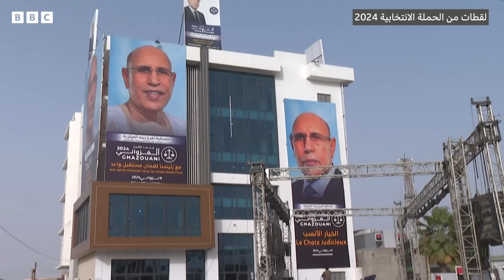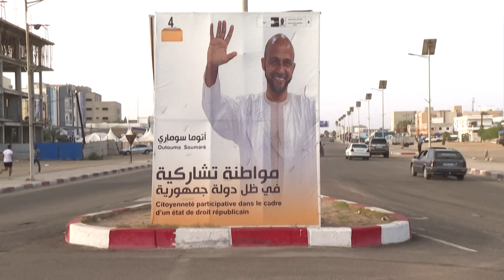ماذا نعرف عن مرشحي الانتخابات الرئاسية في موريتانيا؟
يتسابق الرئيس الموريتاني محمد ولد الشيخ الغزواني ضد ستة مرشحين آخرين في الانتخابات الرئاسية المقرر إجراؤها في 29 يونيو/حزيران، وفقا للقائمة النهائية التي كشف عنها المجلس الدستوري.
وتعد هذه الانتخابات هي الثامنة التي تشهدها البلاد وكان آخرها انتخابات عام 2019.
وتأتي الانتخابات في وقت تواجه فيه موريتانيا تحديات أمنية متزايدة بسبب العنف المتصاعد في مالي والمخاطر على الحدود.  كما تشهد البلاد استثمارات كبيرة في قطاعي الغاز الطبيعي والهيدروجين الأخضر، مما يجعل الاستقرار السياسي والاقتصادي أكثر أهمية لضمان نجاح هذه المشاريع التنموية.

نتعرف في حلقة اليوم مع ضيفنا الصحفي الموريتاني العربي الشيخ سيدي من نواكشوط، على أبرز من حكموا موريتانيا منذ استقلالها في الستينيات، كما يحدثنا عن المرشحين للانتخابات الرئاسية الموريتانية وما هي أجندتهم الانتخابية وهل تعكس تطلعات الناخبين.

استمعوا إلى بودكاست "يستحق الانتباه" على جميع منصات البودكاست المفضلة لديكم، وعلى موقعنا الرسمي وعلى قناة بي بي سي نيوز عربي على YouTubeعبر الرابط
علقوا على الحلقات واقترحوا لنا موضوعات جديدة، وشاركوا الحلقات مع من تحبون وأخبروهم أن هذا البودكاست "يستحق الانتباه".

حلقة اليوم من إعداد سوسن صبوح ونغم قاسم ونفذتها سميرة السعيدي، في الإخراج التقني روب جريف، وفي إدارة التحرير كريمة كواح وقدمتها ميس باقي.